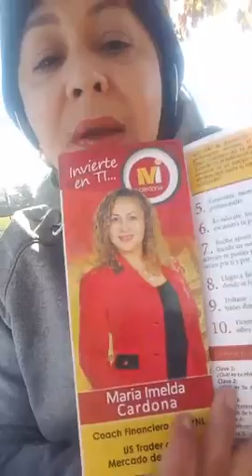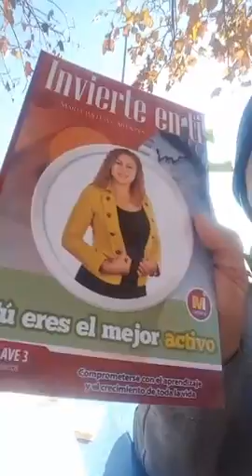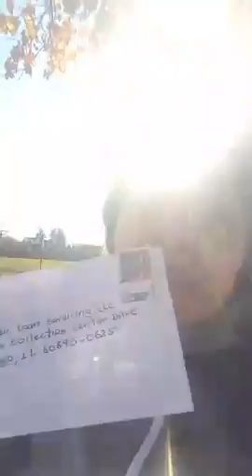3 Tips para Ahorrar